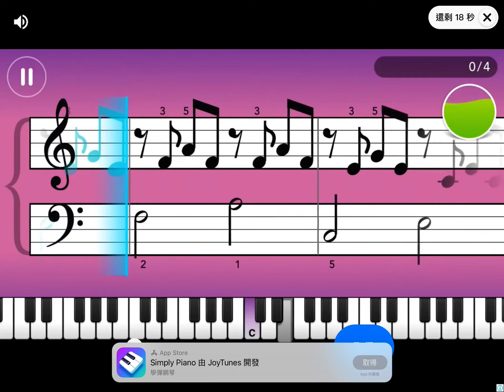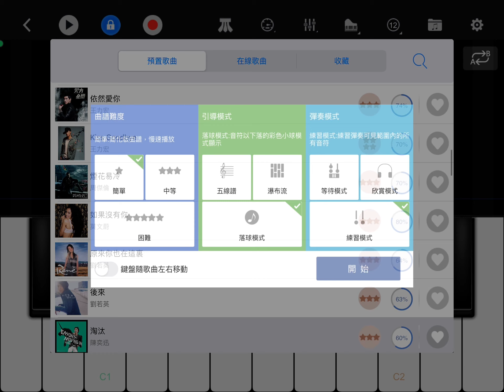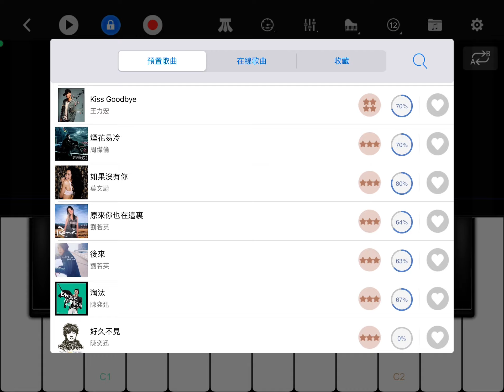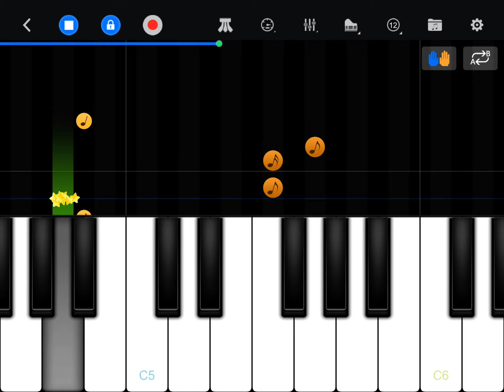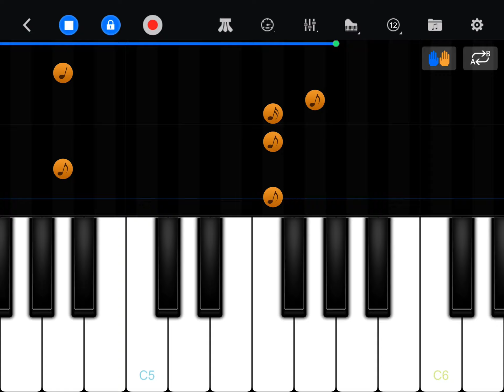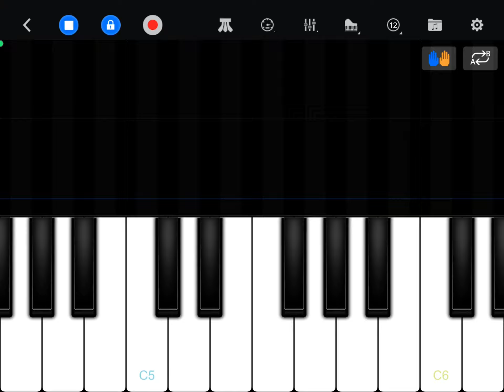Play Perfect Piano Part 23